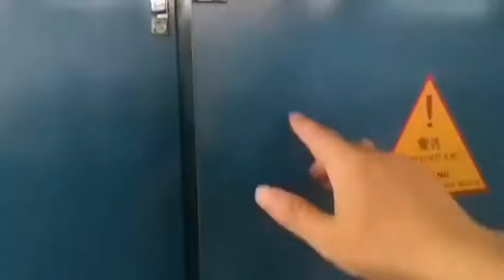Double turntable sandblasting machine